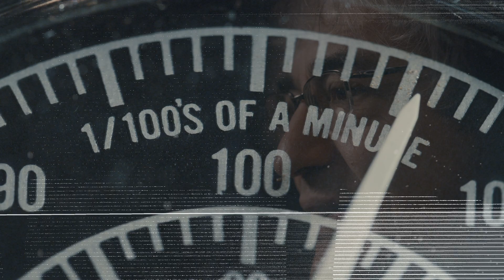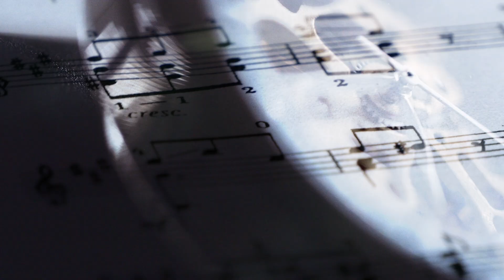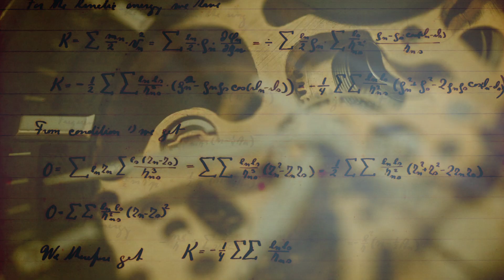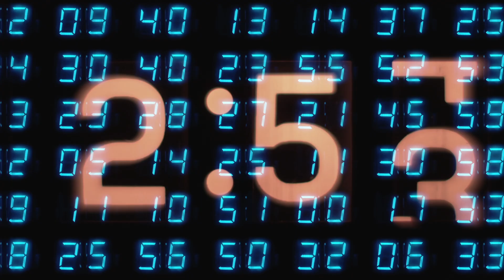På Skuldrene af Bohr - Episode 1 - Tid eksisterer ikke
Det handler om alt fra sorte huller og LSD. Og til hvorfor tiden går langsomt under en corona lockdown - men hurtigt når du er presset.

Når vi fortæller historien om hvordan tid, som du kender det, i virkeligheden ikke eksisterer.

MEN faktisk begynder den her historie allerede for 100 år siden med den danske forsker Niels Bohr. For det er hans ideer om, hvordan de allermindste ting i universet opfører sig, som er grundstenen i, hvad tid er.

Læs mere om videnskabernes selskab på:
royalacademy.dk